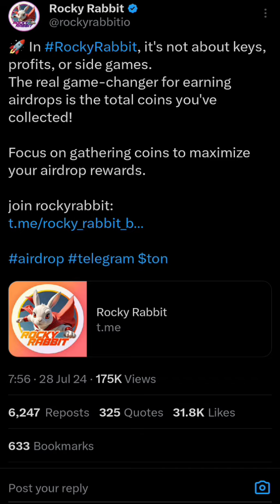HOW TO KNOW WANT IS IMPORTANT ON ROCKY RABBIT TELEGRAM MINI APP REVEALED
Rocky Rabbit mini game